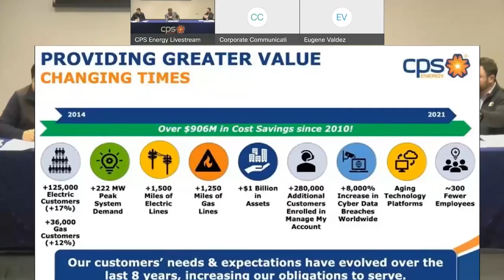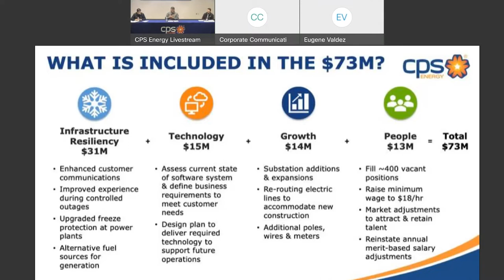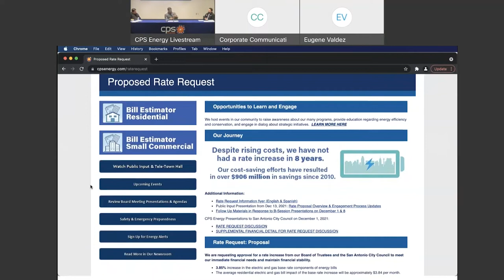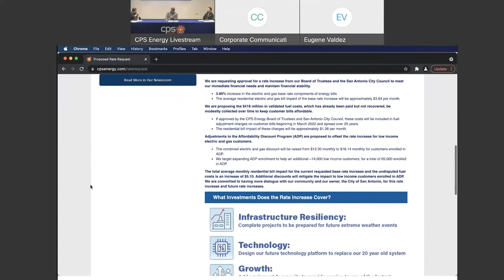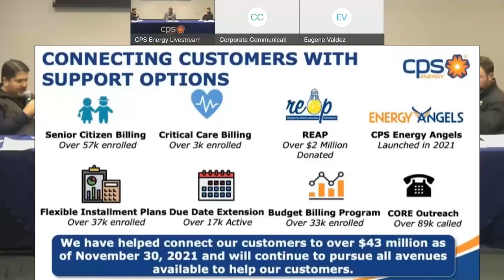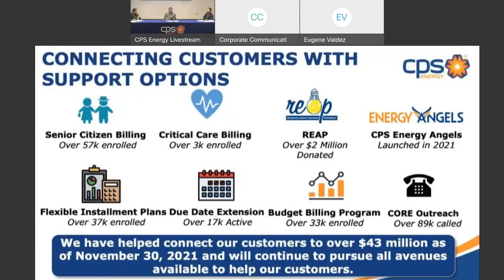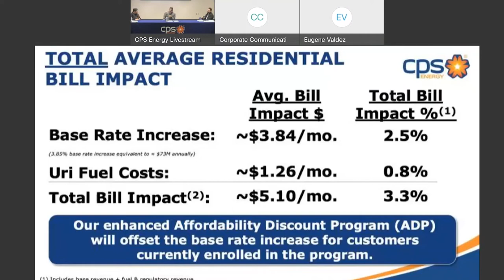District 8 Councilman Manny Pelaez hosts Town Hall with CPS Energy's Rudy Garza, Cory Kuchinsky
Chapters:
0:00 District 8 Councilman Manny Pelaez hosts Town Hall with CPS Energy
11:54 Rate Advisory Committee
36:16 Affordability Programs How Do I Sign Up
1:09:59 How Do People Contact You